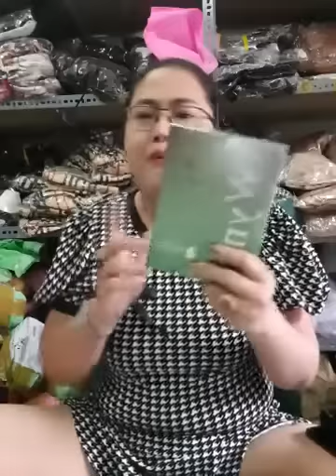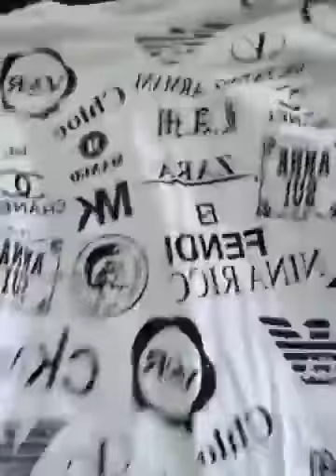Quần áo mới về nhiều mẫu đẹp chị em vào xem lựa bộ phù hợp nhất 66